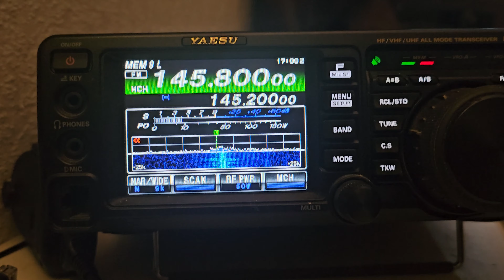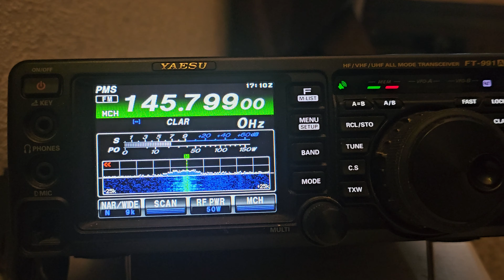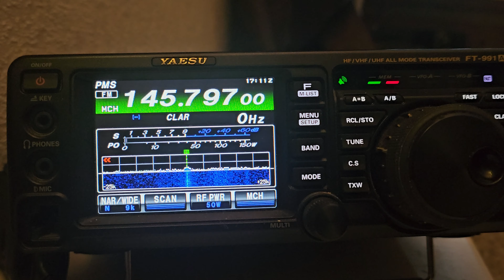Космонавты Роскосмоса с борта МКС провели сеанс радиосвязи с г. Азнакаево (Россия). 25.11.23 г.